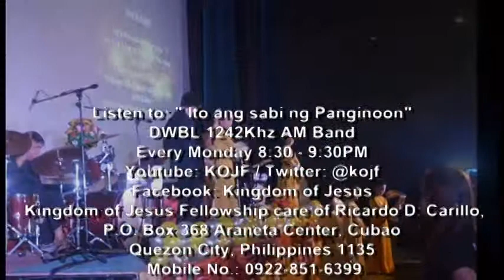Salt and light of the world (part 4 of 4)